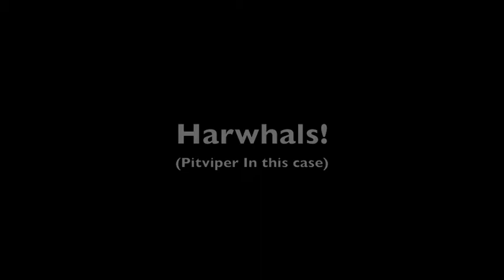ShockNetwork Server!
Hey guys! I decided to show you guys my favorite server! Their main server is factions so thats mostly what I show in this video.

Server ip: shock.so